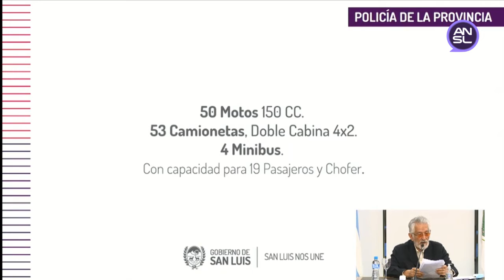Gobernador Alberto Rodríguez Saá - Entrega de vehículos